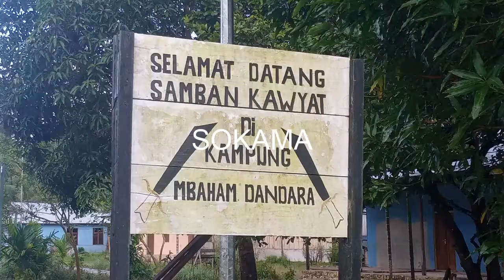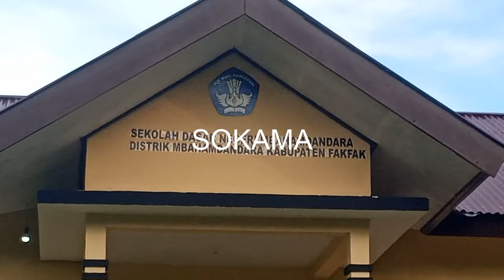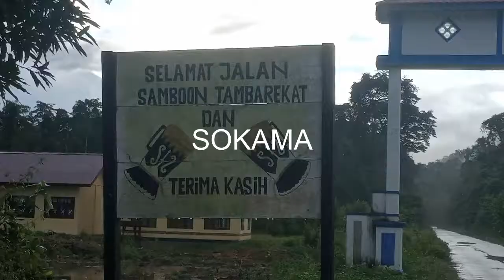PEMBAGUNAN SD NEGERI BAHAMDANDARA BELUM DI FUNGSIKAN